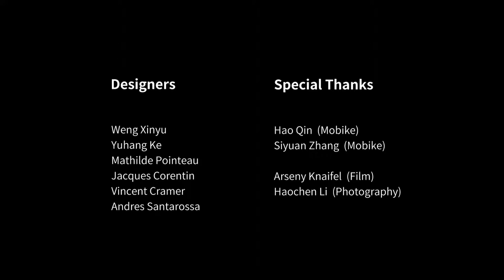YUUE - Upcycling Shared Bicycle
At present day, shared bicycle has become one of the most popular choices for traveling in the city. While bike sharing was originally intended to positively impact our environment, the highly competitive market soon turned the idea into an ecological disaster. For the chances to prevail rise with convenience and availability of their product the providers of shared-bikes rely on massive expansion especially in China.

When due to this strategy bicycles began piling up in Chinese metropolises to an extent where they were blocking streets completely, the Chinese city administrators started collecting abandoned bikes. They were then carried to landfills outside the cities which soon turned into bicycle graveyards. City administrators urged companies to take back their bikes and claimed a fee for the imposed removal. But with low cost production in China, a pick-up does not pay off to the investors who eagerly await to make their share. The shared-bike industry is since trapped in a vicious cycle.

Weng Xinyu of YUUE design studio became aware of the issue, he saw himself in the responsibility and felt compelled to take on the problem from a designer's perspective. By initiating this project, he wants to draw  public attention to the industry's flaw and offer an approach on how to generate a surplus by reusing the individual bike parts for furniture production and therefore making it worthwhile for the companies retrieving the bicycles that were towed away.

Unlike Recycling which converts products into raw materials for new productions, upcycling puts forward a new way of reducing waste. Old bicycle parts are accepted as they are. With as few modifications and extra parts added as possible, the old parts become new products. The life span of an old part is extended by being reborn as a new product.

"Products can be owned by one, yet resources are shared by all"

Since design booths are sold at a crazily high price that we are not able to afford, we had to find another way of exhibiting our project. Since bicycle is closely associated with traffic and street, we wanted to show our project on the street. Guerrilla exhibition is born.

As we were looking for a rent truck, a tipper truck popped into our eyes. It turns out to be a perfect option, because a tipper truck is often used to dump waste. While this time we were dumping something really valuable. Once tipped at at precarious angle, the furniture is about to fall down, eyewitnesses of the exhibition will grasp the metaphor we mean.

Weng Xinyu believes that products can be owned by a customer or a company, yet resources are shared by all of us. Production beyond demand with the goal of occupying more market share is really harmful. Any company with the ability to mass-produce something should also possess the ability to handle the aftermath. Without a social responsibility, these giants will only pull the whole society into disaster. At the same time, every participant of the society is entitled to criticize, this also includes designers.